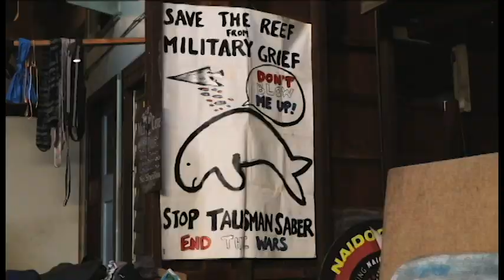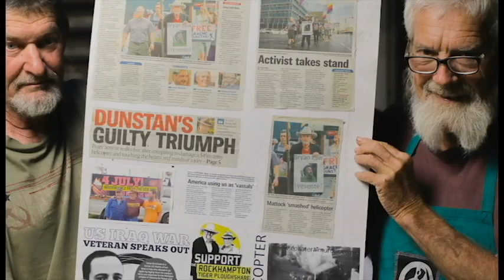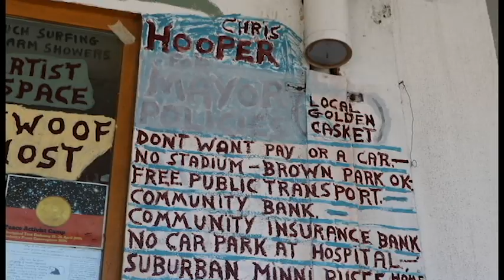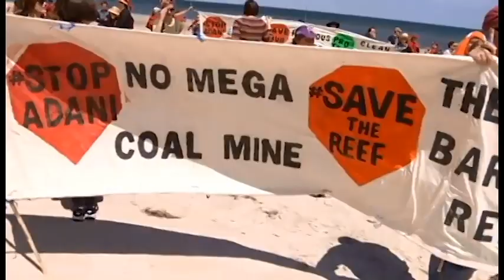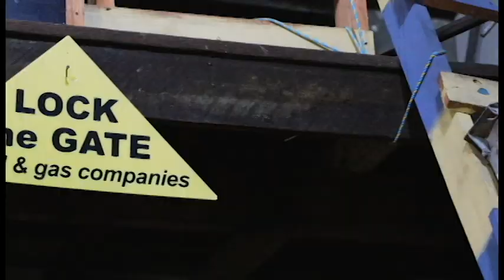Two Hippies One Cause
●▬▬▬▬▬▬▬๑۩۩๑▬▬▬▬▬▬▬▬●
●▬▬▬▬▬▬▬๑۩۩๑▬▬▬▬▬▬▬▬●